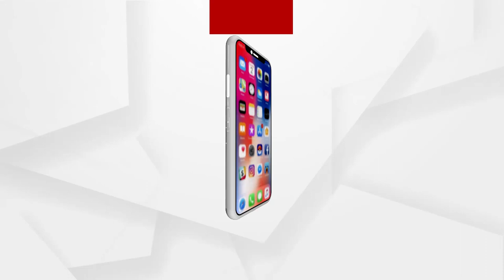ବାବୁଲା ସିନା ଲୁଚାଇଲା, ଲୋକଙ୍କ ଆଗରେ ସବୁ ମେଲା